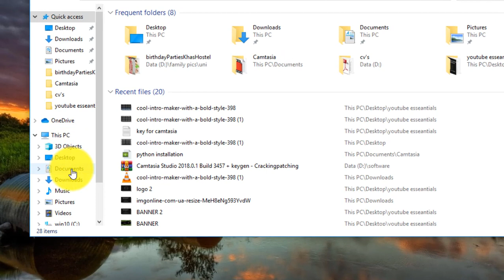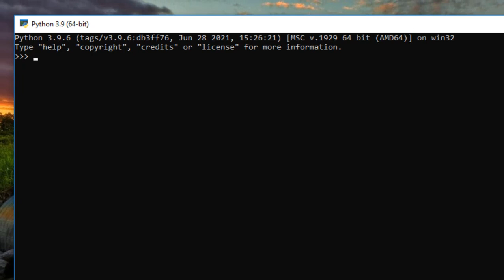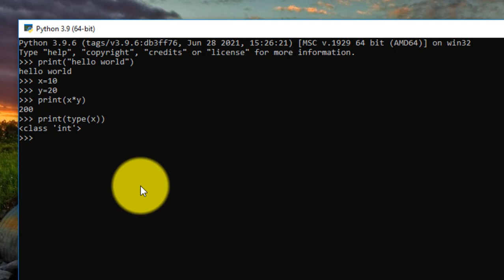python installation || how to install python || getting started with python